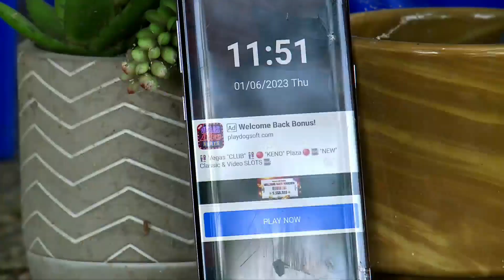Wrong person identified in fatal hit-and-run; family questions investigation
A fatal hit-and-run crash last week left families confused about who died, and what police are doing about it.